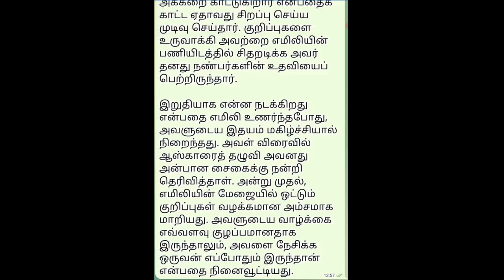STICKY NOTES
== KUTTY STORY  ==